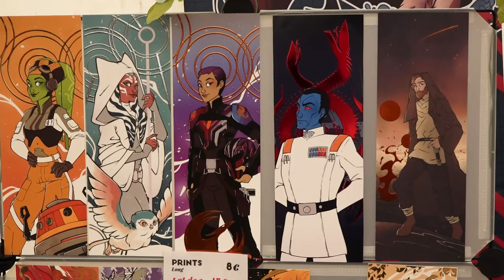Générations SW et SF 2024 : Le Teaser !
L’édition 2024 de la convention Générations Star Wars et Science-Fiction aura lieu les 27 et 28 avril. GenSW2024 sera – déjà – la 25ème édition du plus ancien évènement de ce type en France.

Vidéo réalisée par Amaury Maixent, prises de vue lors de GenSW2023